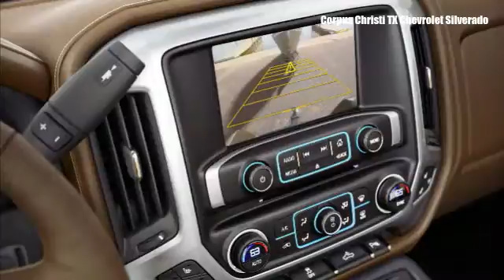CHEVROLET- Silverado CORPUS CHRISTI TX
Companies which are dedicated in relocating items or clients from one location to  even more would definitely call for transportation. These firms need these factors in order to run. Now it is  well set that the needs of individuals are swiftly improving as a result of the quick improvement in the population. It would certainly suggest that business as well should boost their vehicles to stay to date with the requirements of individuals. The only problem right here is that not all companies might handle all cool vehicles and vehicles. Fortunately, they now have the selection to get secondhand car.

Mostly, amongst the most effective factors for taking a  Corpus Christi, TX,  travel is to play in the sunshine - whatever you do, you'll want to invest time at the gorgeous area beaches.

Nevertheless, General Motors revealed the 1st pick-up in 1930, the phrase "Silverado" was truly a classification provided simply simply to hook up the trim for the Chevrolet C/K get motor vehicles in addition to Suburbans from 1975 with 1999.

Under no conditions selecting just just ordinary efficiency, Chevy highlighted the Silverado for 1999, satisfying pick-up electric motor vehicle owners of all kinds. The Chevy Silverado has absolutely stood up to different closeness along with years of screening to succeed honors all throughout its development, consisting of the 2007 North American Motor vehicle of the Year recommendations.